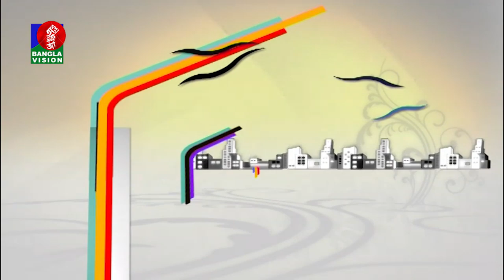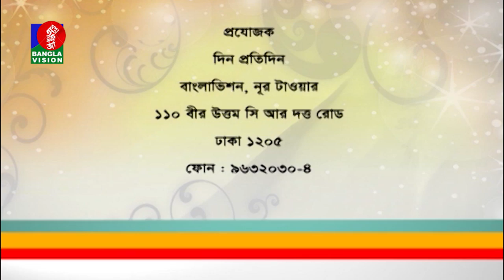Din Protidin | Kanak Chanpa Chakma | Barish Haque | Khairul Babui | 14 November 2019